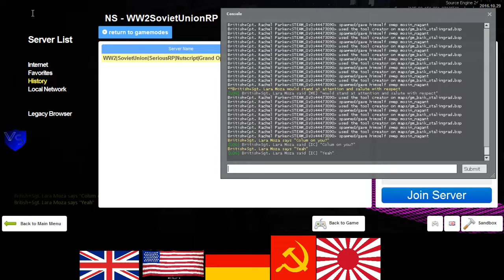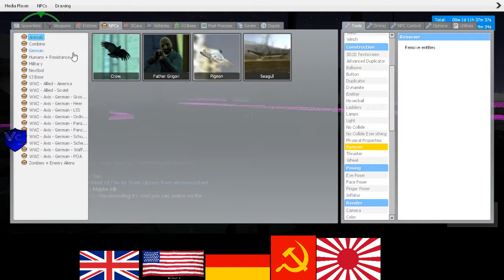SeriousRP HaloRP WWII British 3 2